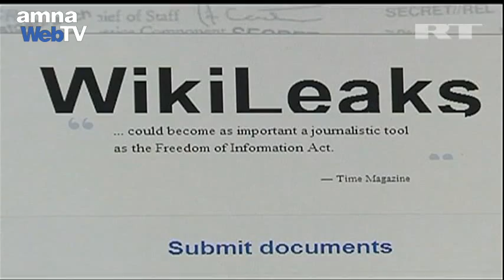Πήρε πολιτικό άσυλο ο Ασάνζ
Σε λεπτή γραμμή ισορροπούν οι διπλωματικές σχέσεις της Μ.Βρετανίας και της χώρας του Ισημερινού και δεν αποκλείεται τις επόμενες ώρες να γνωρίσουν εκρηκτικές καταστάσεις. Αφορμή η υπόθεση του αυστραλού ιδρυτή του ισότοπου Γουίκιλικς Τζούλιαν Ασάνζ.

       Παρά τις απειλές του Λονδίνου να εισβάλλει στην πρεσβεία για να συλλάβει τον Ασάνζ ο Ισημερινός ανακοίνωσε ότι χορηγεί τελικά το πολιτικό άσυλο.